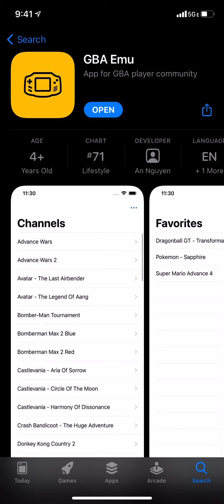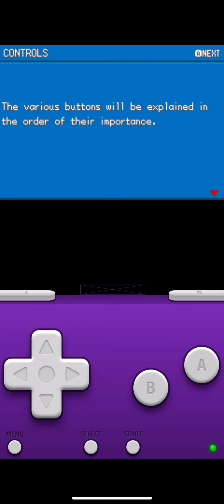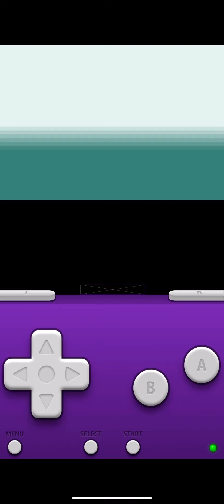How to Play Pokémon (and other GBA Games) on Your iPhone!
Step one: Download GBA Emu in the App Store
Step two: Open GBA Emu and click on the three dots in the upper right hand corner
Step three: Choose Direct Download
Step four: Choose the game you want and click Download, and Save the title
Step five: Click on the game to launch it. 😎